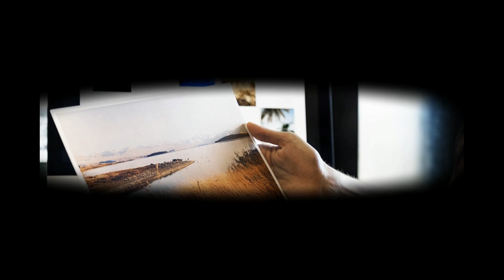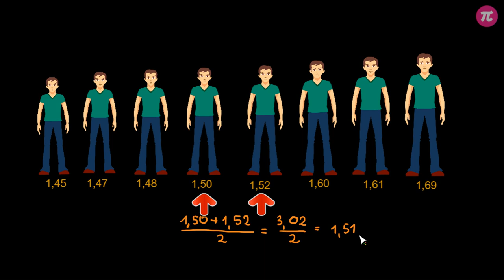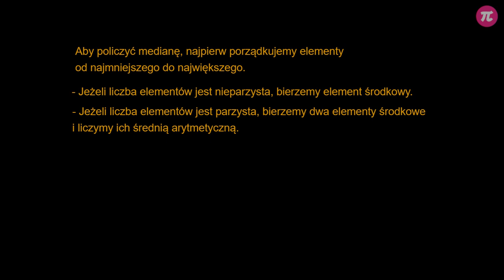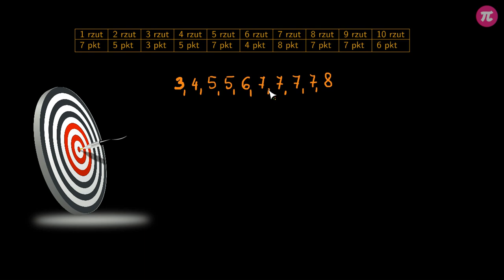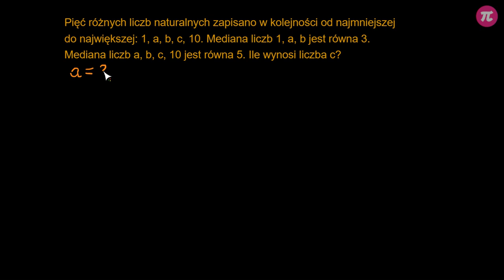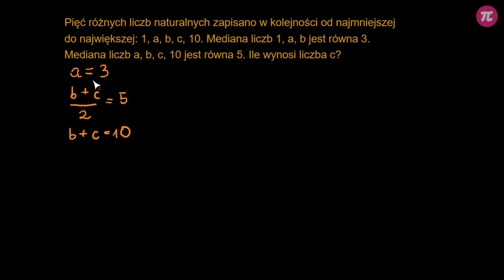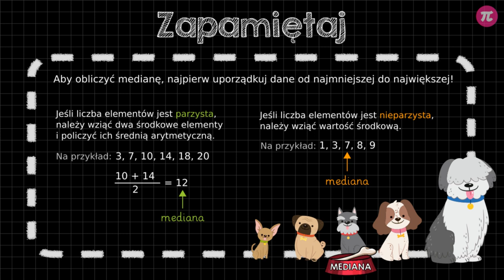Mediana #3 [ Średnia i mediana ]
Z tej wideolekcji dowiesz się:
  - co to jest mediana,
  - do czego służy mediana,
  - jak rozwiązywać zadania z użyciem mediany.

PLAYLISTA
Ta wideolekcja jest częścią playlisty [ Średnia i mediana ]:
Z tej playlisty dowiesz się, co to jest średnia arytmetyczna, jak ją obliczać oraz jak wykorzystywać średnią arytmetyczną do rozwiązywania zadań. Dowiesz się także, co to jest mediana oraz jak zastosować ją w rozwiązywaniu zadań.

Tutor: Martyna Trzcińska
Konsultacja: Małgorzata Rabenda, Zofia Wiśniewska
Grafika podsumowania: Agnieszka Opalińska
Materiały: Agnieszka Opalińska
Redakcja: Małgorzata Załoga